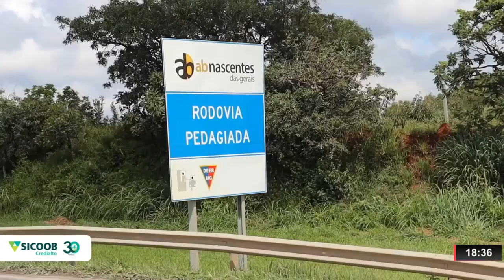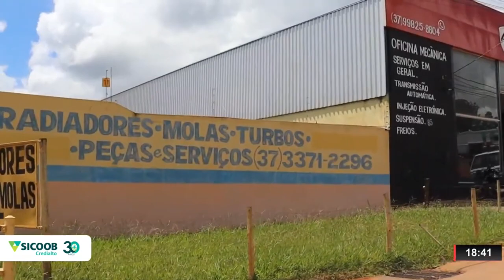AB NASCENTES VAI FECHAR ACESSO NA ENTRADA DA CIDADE E EMPRESÁRIOS PIUMHIENSES NÃO CONCORDAM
| PIUMHI |